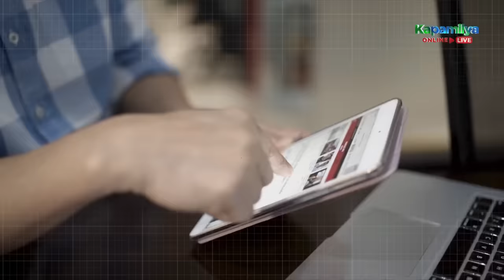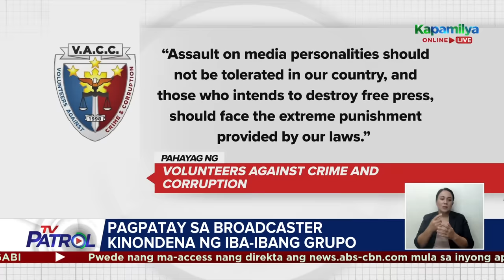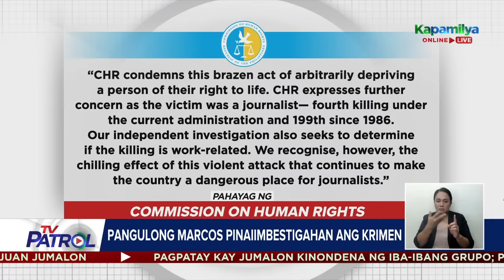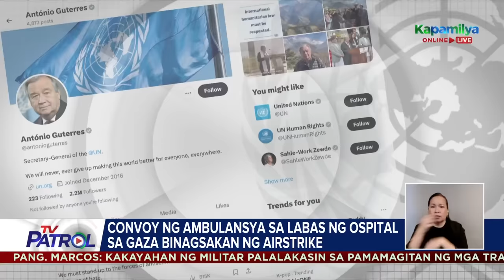TV Patrol Playback | November 6, 2023